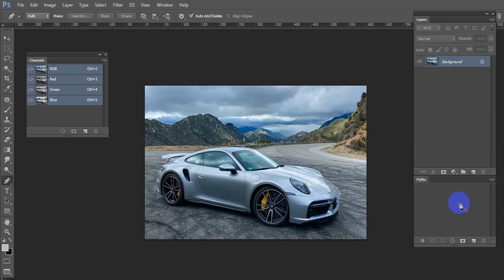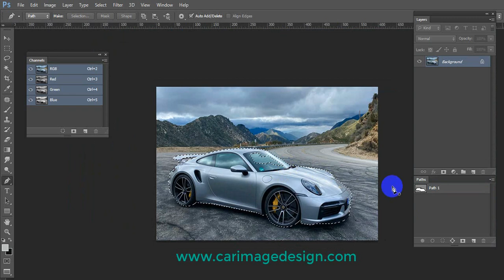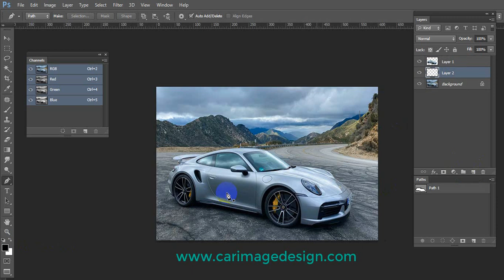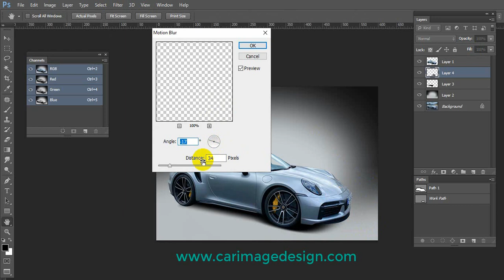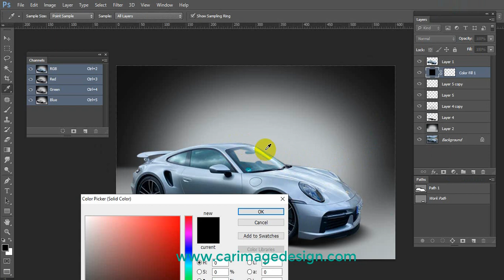Digital Backgrounds for Automotive Inventory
Digital Backgrounds for Automotive Inventory I Dealer image services

Exclusive Automotive Photo Solution
For the Modern Dealerships.